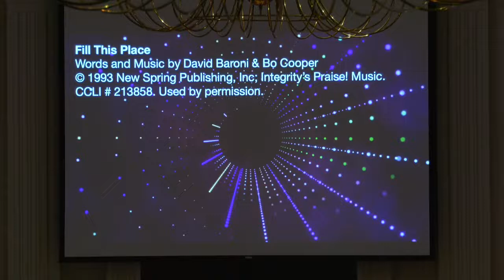07/31/22 Early AM Worship (Sanctuary)